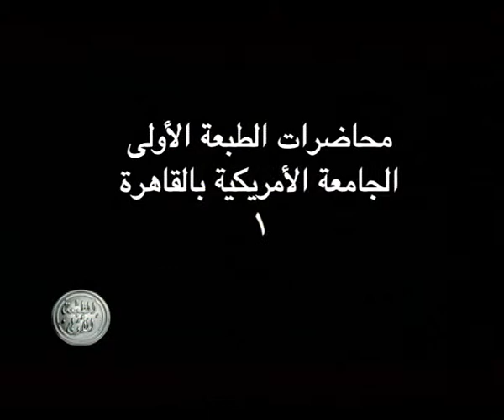محاضرة احمد المسلماني فى الجامعة الامريكية .. الطبعة الاولى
محاضرة احمد المسلماني فى الجامعة الامريكية فى السياسه الخارجية المصرية فى نظام حسني مبارك
برنامج الطبعة الاولي | احمد المسلماني